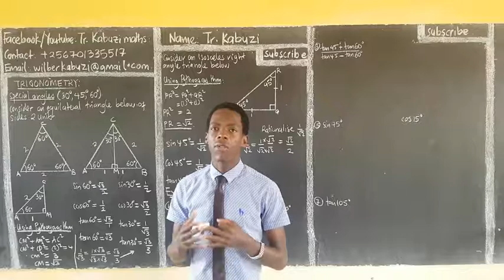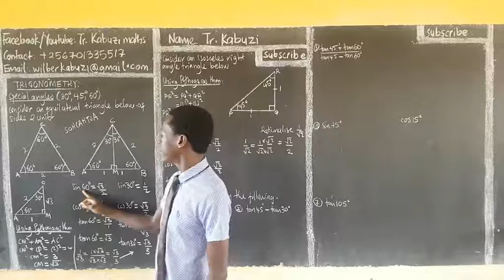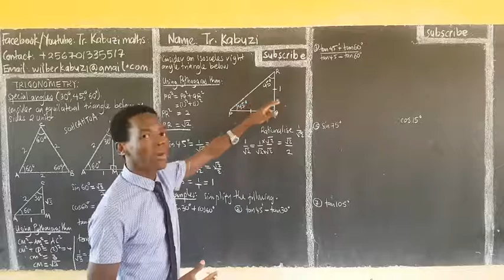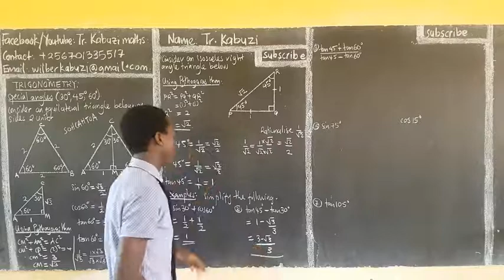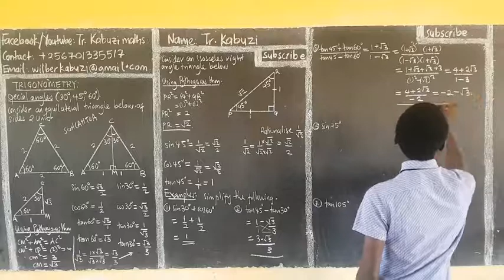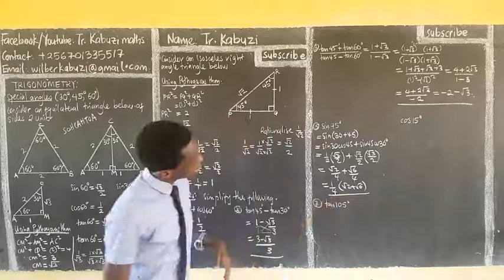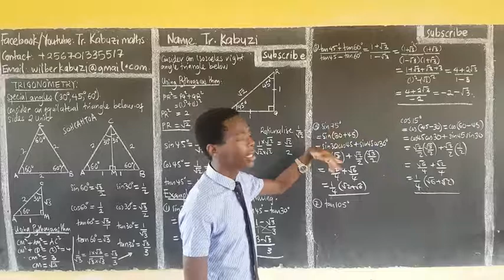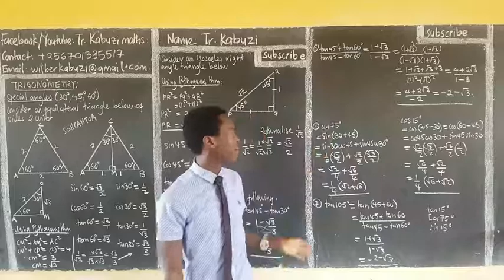special angles in trigonometry.........africastruggle.